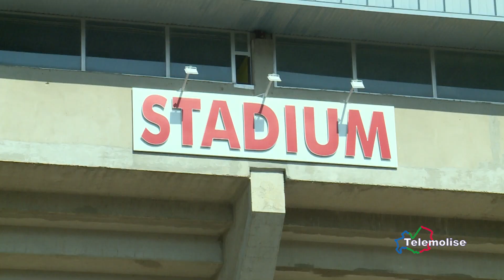Avicor Stadium, intervista Di Cristinzi